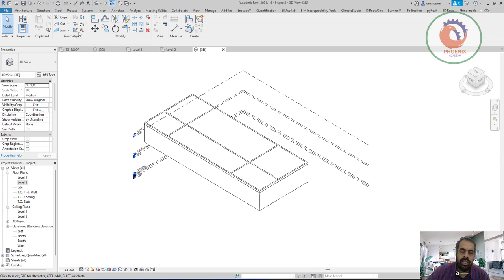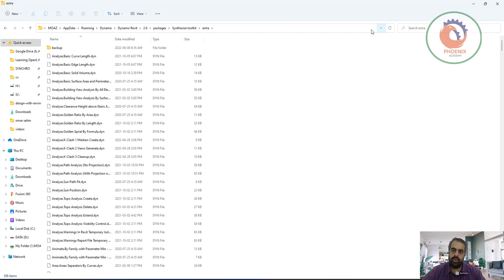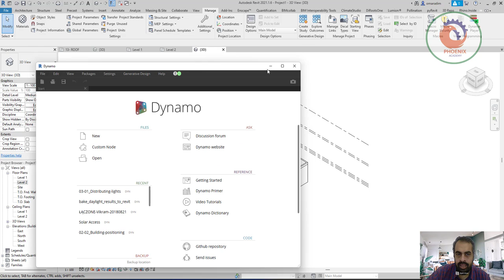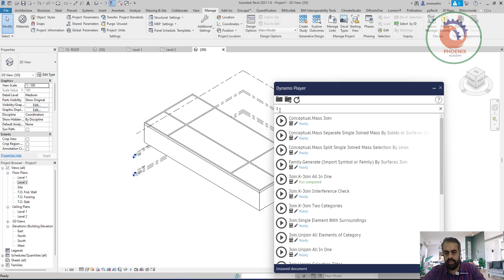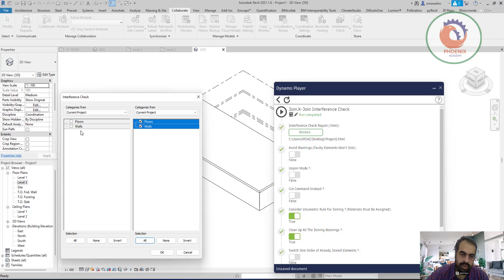Synthesize toolkit حل مشاكل الكلاشات بالريفيت من خلال الدينامو